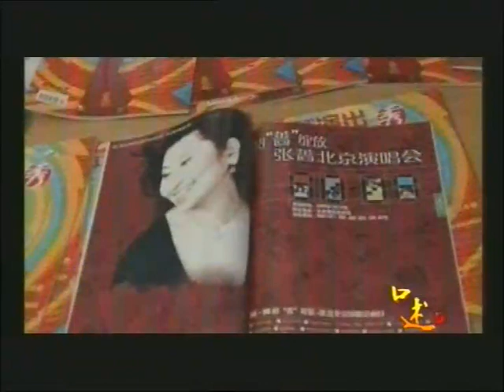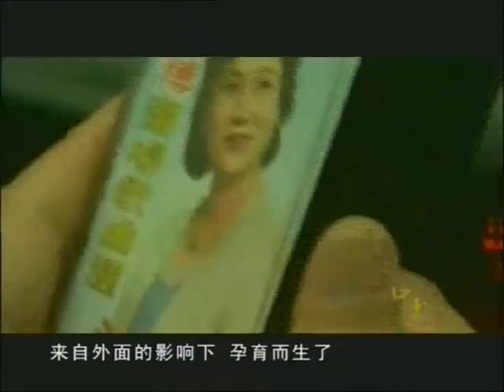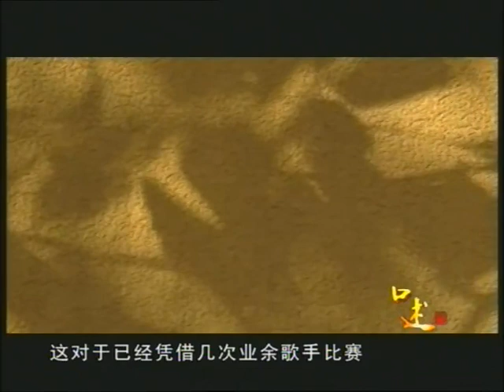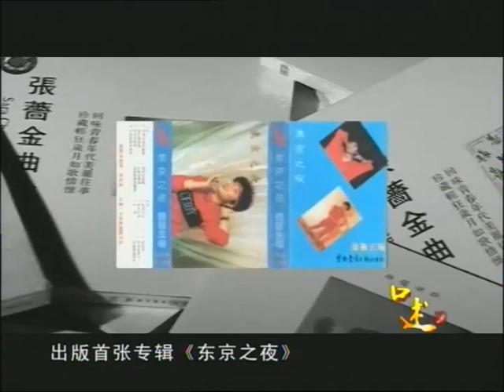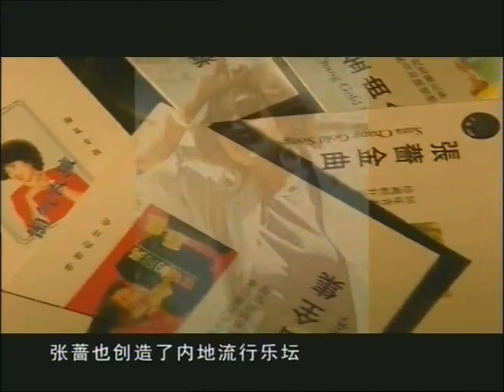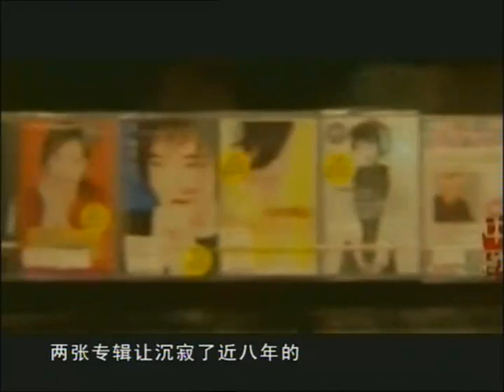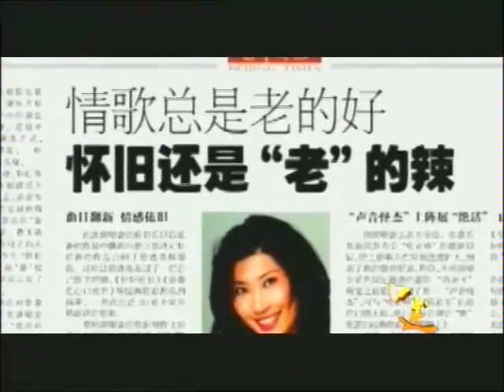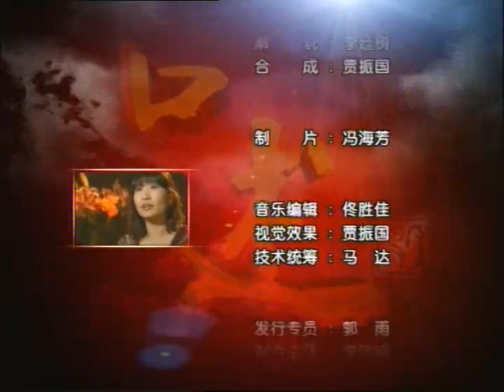《聆听记忆中的味道》张蔷